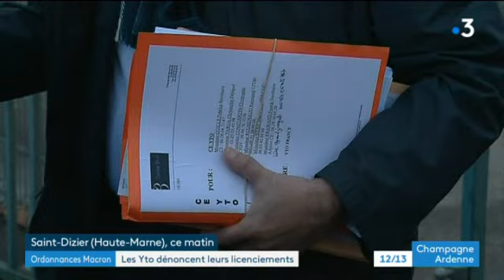Plan social chez Yto à Saint-Dizier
Le plan social chez Yto à Saint-Dizier vise à supprimer 80 postes sur 118.